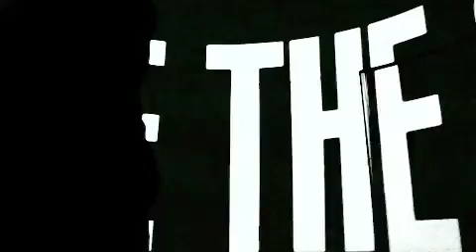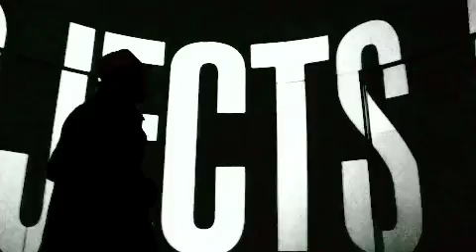POCKET SHOP : my new car by Alex & The String Theory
Aixam last model and a mind map emotion of the city